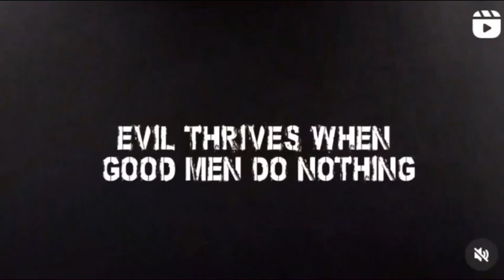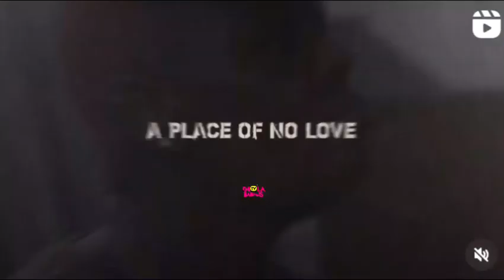MINEE MOVIE PREMIERE LAW OF THE STREET|FULL MOVIE|IRETI DOYLE ETIM EFFIONG